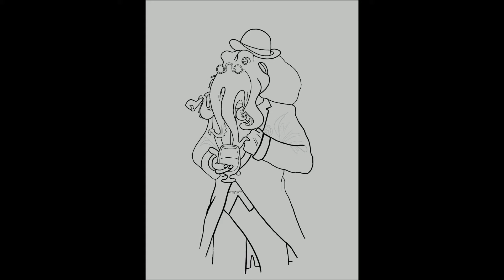Octo Lord Illustration Timelapse in Procreate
Illustration made with Procreate in iPad Pro 2020 with Apple Pencil 2